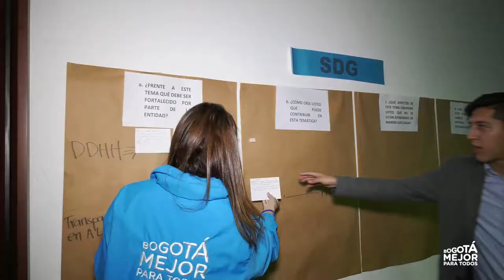Diálogo Ciudadano 2018